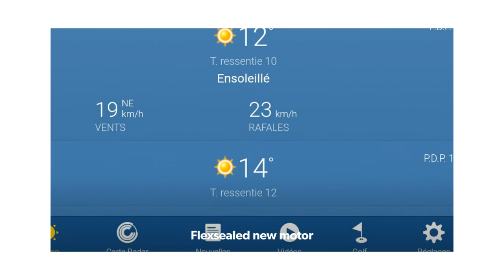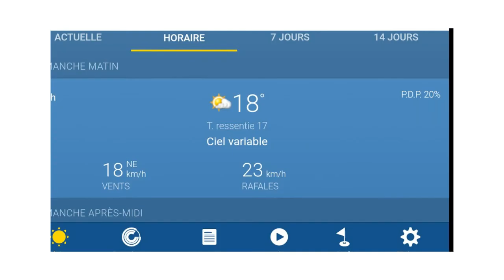210530utc13( Intro: Boxes, places) Isolation nouveau vérifier* Flexsealed new motor